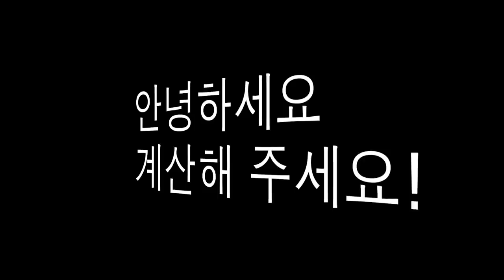화장실!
저는 한국어를 할 줄 모릅니다.